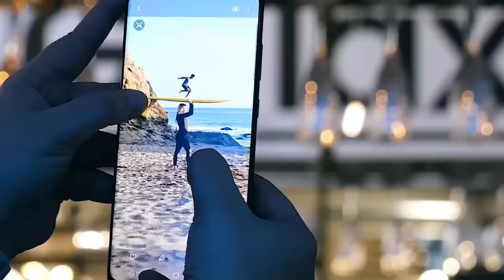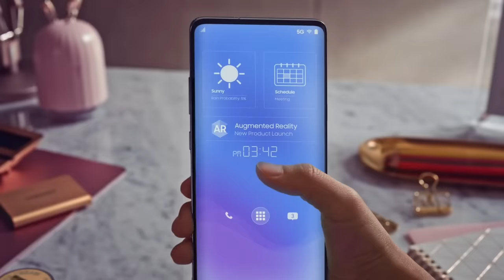Nokia X100 - 108MP Camera, 7250 mAh, 5G, 8GB Ram a 256GB, Launch Date, Price, First Look Get Website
Nokia X100 smartphone runs on Android v10 (Q) operating system. The phone is powered by Octa core (2 GHz, Dual core, Kryo 460 + 1.7 GHz, Hexa Core, Kryo 460) processor. It runs on the Qualcomm Snapdragon 675 Chipset. It has 6 GB RAM and 128 GB internal storage.

Nokia X100 smartphone has a IPS LCD display. It measures 162.6 mm x 77.5 mm x 8.5 mm and weighs . The screen has a resolution of 1080 x 2340 pixels and 409 ppi pixel density. On camera front, the buyers get a 16 MP Primary Camera and on the rear, there's an 64MP + 8MP + 5MP camera with features like Digital Zoom, Auto Flash, Face detection, Touch to focus. It is backed by a 4000 mAh battery. Connectivity features in the smartphone include WiFi, Bluetooth, GPS, Volte, NFC and more.